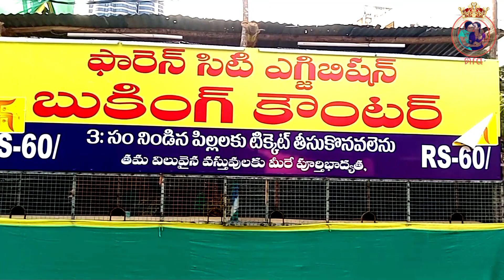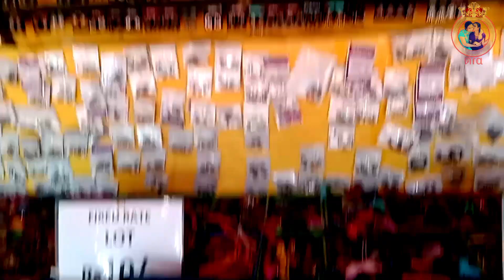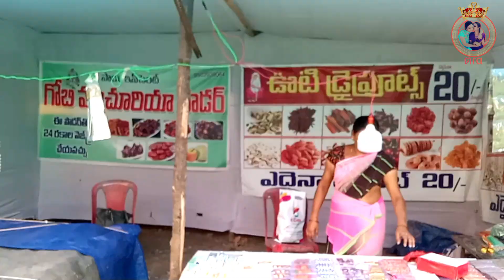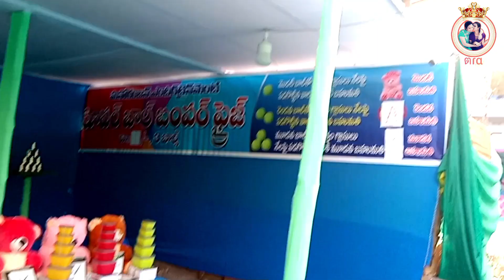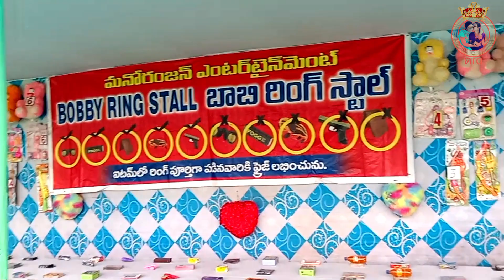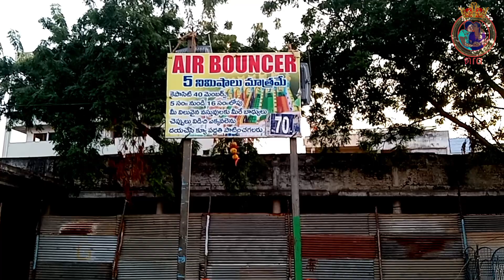మన విజయవాడ లో foreign city exhibition 👍👌👌|శాతవాహన కాలేజ్ గ్రౌండ్స్